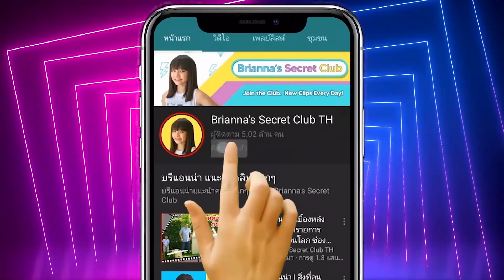DIY สอนทำ Pop it ยักษ์ขนาด 180 cm